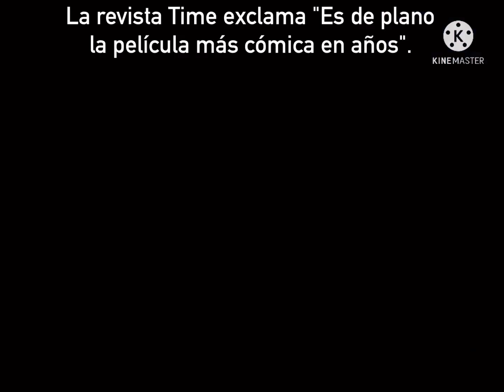20 de marzo de 2022